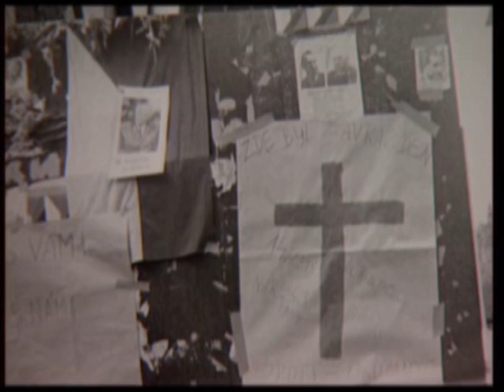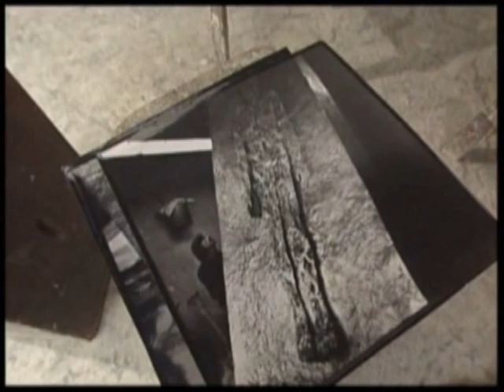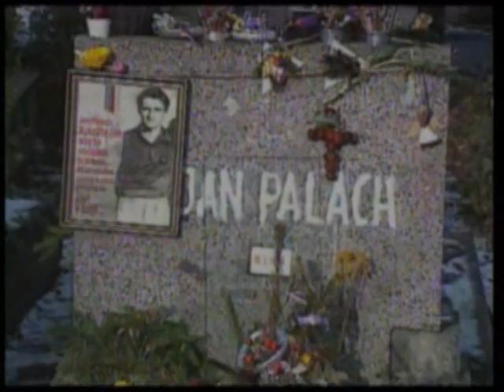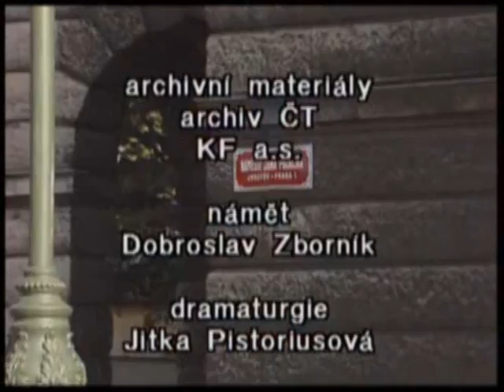Příběh Palachova hrobu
autor: Dobroslav Zborník
dokument 1996
multimediální stránky o Janu Palachovi a dalších pochodních